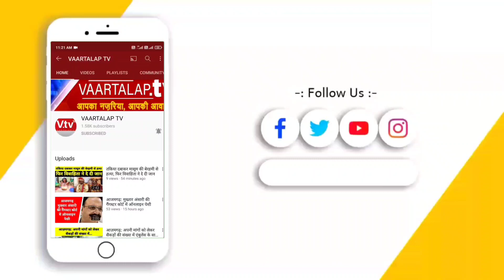हरितालिका तीज व्रत के 1 दिन पहले बाजार में रही महिलाओं की गहमागहमी, मेहंदी लगवाने के लिए रही होड़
हरितालिका तीज व्रत के 1 दिन पहले बाजार में रही महिलाओं की गहमागहमी, मेहंदी लगवाने के लिए रही होड़, स्पेशल इमरती की रहती है डिमांड
 आज़मगढ़ में हरितालिका व्रत को लेकर एक दिन पूर्व बाज़ार में जबरदस्त गहमागहमी दिखाई दी।  महिलाओं ने निर्जला व्रत की खूब तैयारियां कर रखी है। साज श्रृंगार की दुकानों पर भीड़ रही वहीं मेंहदी लगवाने के लिए भी महिलाएं उमड़ी।